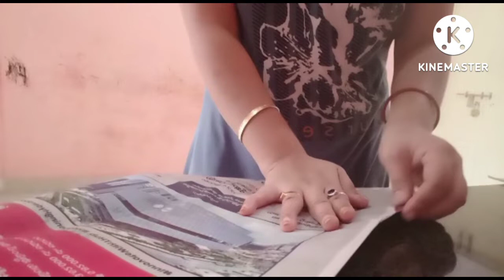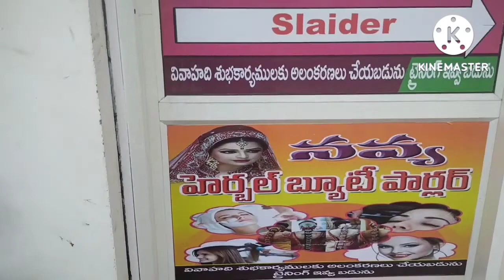Morning se cleaning start kar diya hai Puja ke liye New bartan leke aaya || # Vihaan Galaxy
morning se cleaning start kar diya hai Puja ke liye New bartan leke aaya
daily Vlog
family Vlog